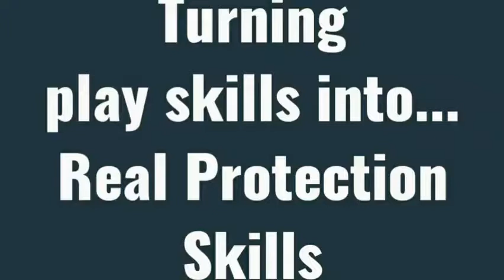how‌ ‌to‌ ‌stop‌ ‌an‌ ‌aggressive‌ ‌dog‌ ‌from‌ ‌biting‌ ‌you‌ in just simple tips.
In this video, you know the simple tips on how‌ ‌to‌ ‌stop‌ ‌an‌ ‌aggressive‌ ‌dog‌ ‌from‌ ‌biting‌ ‌you‌. Following this simple will help you stop your aggressive dog from biting you aggresssive dog.